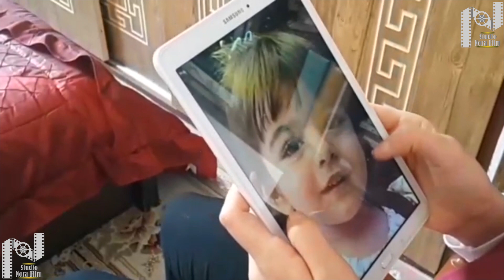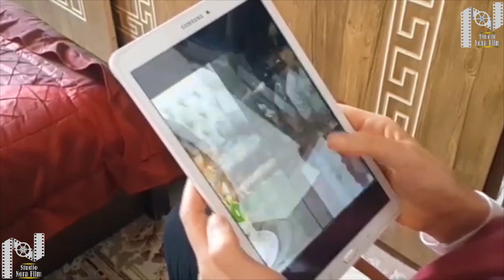موزیک ویدیو آهنگ لالایی علی زندوکیلی / ali zande vakili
استودیونورا فیلم با افتخار تقدیم می کند
موزیک ویدیو لالایی
کارگردان : خانم سمیرا استوی

استودیو نورا فیلم

به کانال رسمی تصاویر استودیو نورا فیلم خوش آمدید.
اکنون برای آخرین تیزر ها ، فیلم ها ، برنامه ها و... ما مشترک شوید